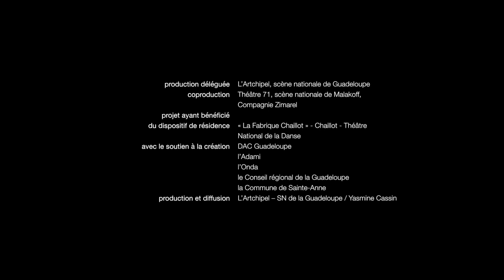Entropie de Léo Lérus - trailer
Entropie de Léo Lérus

DISTRIBUTION
chorégraphie Léo Lérus / compagnie Zimarel en collaboration avec les interprètes
avec Ndoho Ange, Maéva Berthelot, Léo Lérus et Shamel Pitts
concept musical Léo Lérus et Gilbert Nouno
dispositifs interactifs Gilbert Nouno
musique Entropie Suite de Gilbert Nouno
Mapenzi Hayana Daktari - Frankie Francis Edit de Nairobi Matata Jazz. Kenya Special Remix EP
extrait bande audio du film documentaire Gwoka, l’âme de la Guadeloupe réalisé par Caroline Bourgine et Olivier Lichen
régie générale, régie lumière et création lumière Chloé Bouju
regards extérieurs Clémance Galliard, Michael Getman, Julien Monty

L’ouragan dévastateur Maria n’aura pas détourné d’un iota l’élan créateur du jeune Léo Lérus. Relogée à La Fabrique des Arts de Malakoff, cette figure montante de la danse contemporaine en Guadeloupe, a pu expérimenter en mars dernier les prémices de sa future création. Cette résidence fortuite et solidaire trouve aujourd’hui d’heureux et énergiques prolongements avec Entropie, une pièce humaniste et viscérale, imprégnée de l’esprit rassembleur créole. Issu du giron de la célèbre Batsheva Dance Company israélienne ou de la prodigieuse compagnie anglaise Wayne McGregor, il s’affranchit pour développer une écriture personnelle et sensible, entre héritage et technologie. Inspirée des Léwoz festifs et populaires de son île, il revisite ces joutes musicales et dansées où les percussionnistes sont défiés pour suivre les pas d’un danseur sorti de la foule placée en cercle. Sa recherche menée en collaboration avec un designer sonore génère un nouveau regard sur l’influence de la danse dans l’environnement du son et de la lumière. Rythme et amplitude des mouvements, contacts et déséquilibres des corps… tout est capté pour participer au groove, sans effet démonstratif, avec ce qu’il faut de modernité pour faire perdurer le corps musical de la Caraïbe.

PRODUCTION
production délégué L’Artchipel, SN de Guadeloupe | coproduction Théâtre 71, SN de Malakoff, Compagnie Zimarel | projet ayant bénéficié du dispositif de résidence « La Fabrique Chaillot » - Chaillot - Théâtre National de la Danse | avec le soutien à la création DAC Guadeloupe, l’Adami, l’Onda, le Conseil régional de la Guadeloupe, la Commune de Sainte-Anne | production et diffusion L’Artchipel – SN de la Guadeloupe / Yasmine Cassin